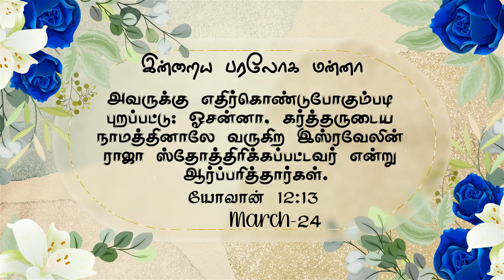இன்றைய பரலோக மன்னா|MARCH |24.03.2024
Greetings!

To support our ministry:
📺 Heaventv India Channel
⭕TCCL : 729
⭕SCV : 178
⭕ARISTO : 609
⭕GTPL : 122